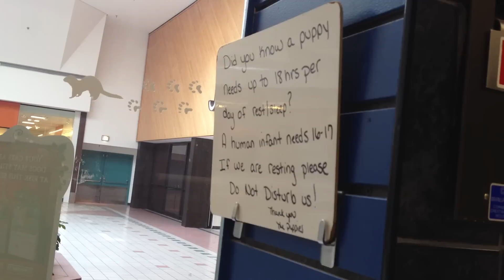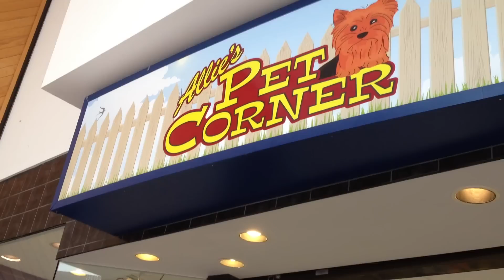Visiting the puppies at Allie's pet corner in Marketplace Mall.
This used to be Robin's pet corner.